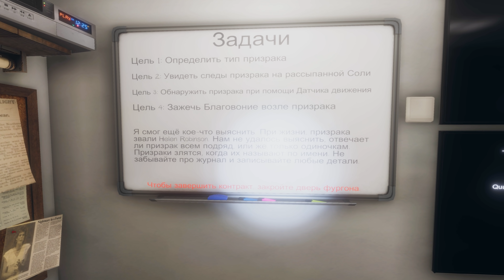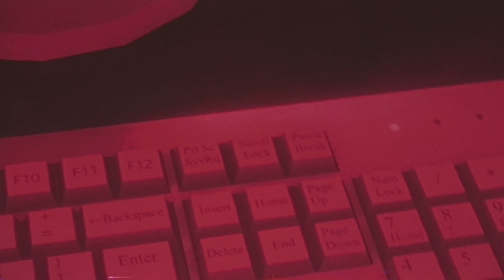КАК НЕ НУЖНО ЛОВИТЬ ОПАСНОГО ПРИЗРАКА!!!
Привет! Сегодня покажу самую первую игру в Phasmophobia!!!

Со мной играл:
Квантум 2021